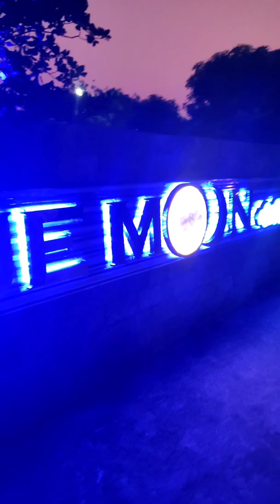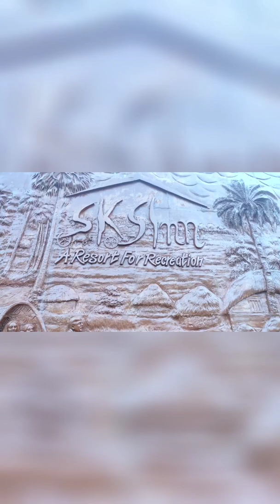Sks Inn Resort Full Video | Gaibandha Vlog | এসকেএসইন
Sks Inn Resort Full Video | Gaibandha Volg |
Sks Inn Resort Gaibandha,  Sks  inn resort gaibandha price, sks inn resort vlog 2022, This Video about sks resort,  Gaibandha city,